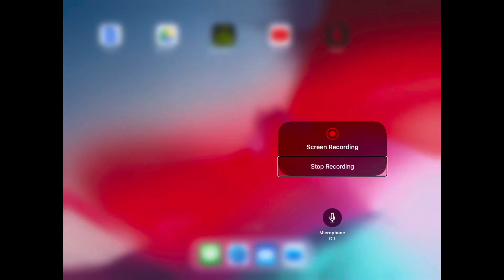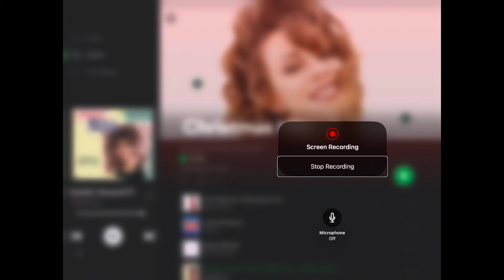Vlogmas day 5.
Song